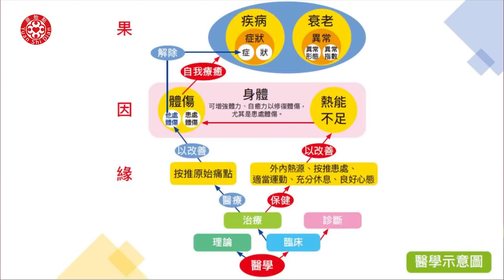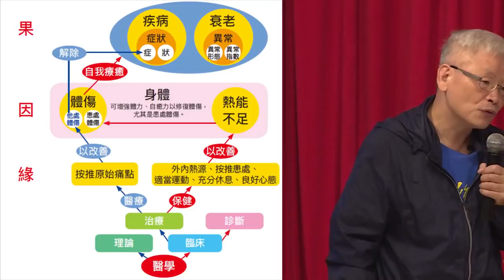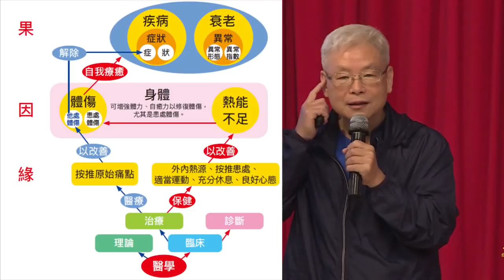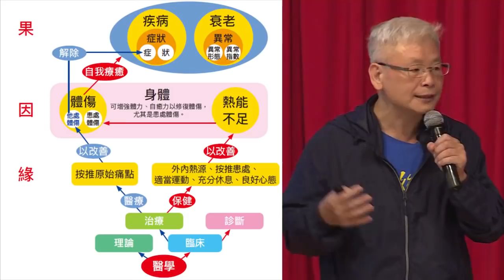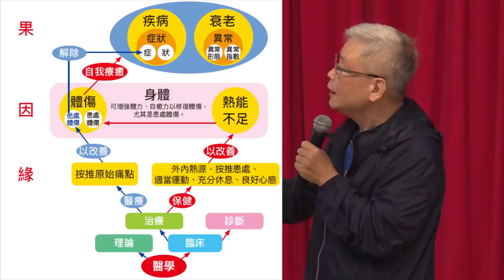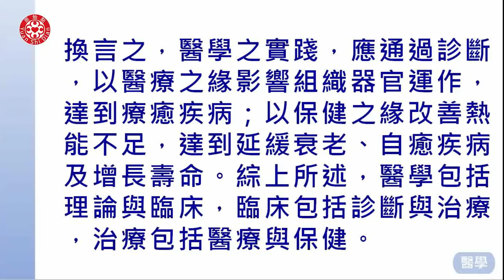2020 澳門講座 一、醫學